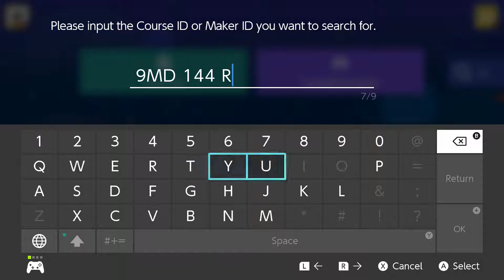Super Mario Maker 2 | Episode 23 - Learning To Shell Jump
If you'd like to try out Super Mario Maker 2 for yourself, you can purchase it

Finally learning some Super Mario Maker 2 tech; specifically, shell jumping. Get ready for a condensed supercut of a tutorial level made by GrandPooBear!

Who's your favorite manufacturer for RAM for your gaming PC?